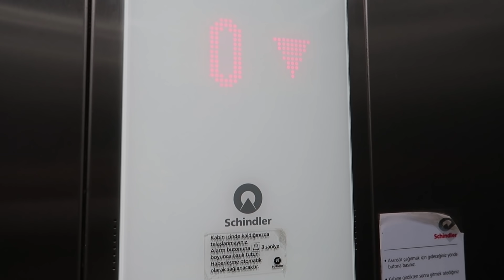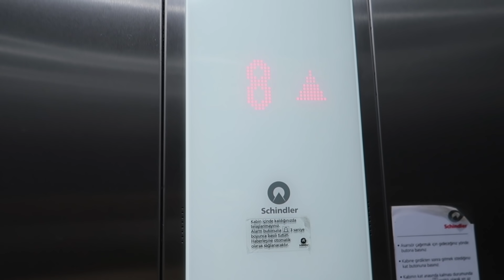Yankının Yeni İron Man Kostümü